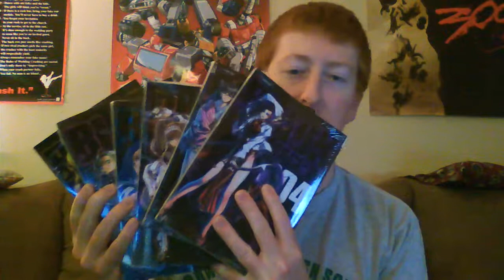Dunce Cap: There's More Than One Monster in the Black Lagoon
Back with on-topic material, YouTube user AVsuperevil225 (superevil225 on Anime Vice) and I come together via Skype to discuss FUNimation's DVD boxset release of Black Lagoon.